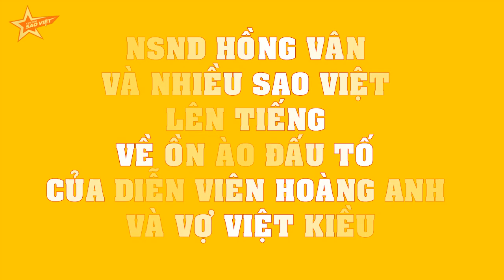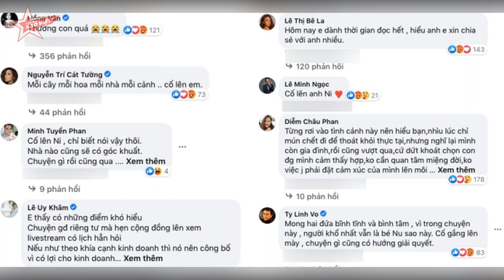NSND Hồng Vân và nhiều Sao Việt LÊN TIẾNG về ỒN ÀO ĐẤU TỐ của diễn viên Hoàng Anh và vợ Việt kiều